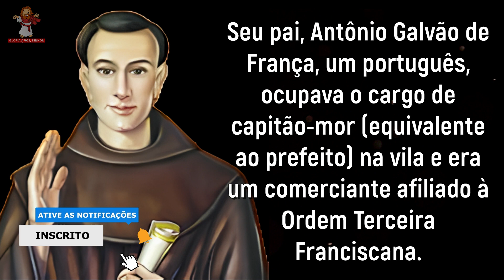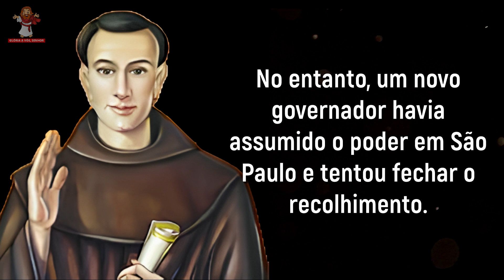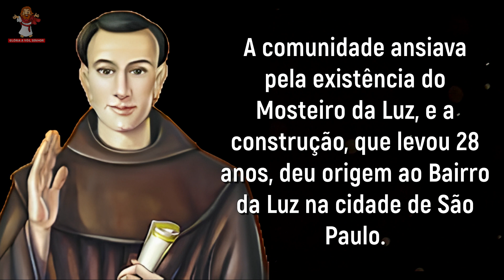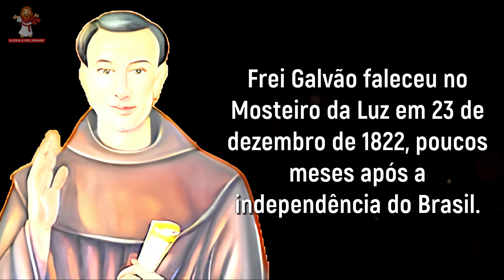santo do dia - 25 de outubro - frei galvão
Acompanhe a história do santo do dia frei galvão
🙏 Deus abençoe 🙏

santo do dia 25 de outubro de 2023 - frei galvão santo
Hoje dia 25 de outubro , você vai conhecer um pouco sobre a história desse santo do dia de hoje que é muito especial, santo frei galvão